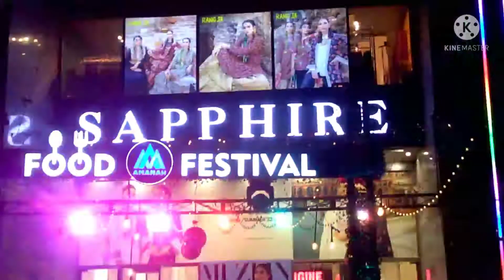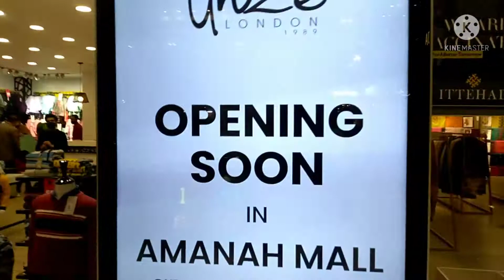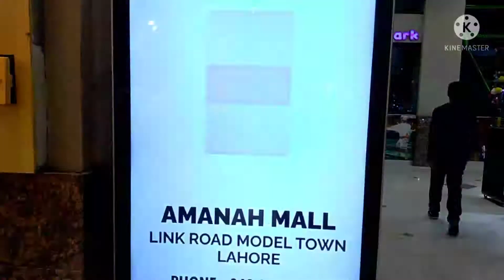Amanah mall Lahore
amanah mall shopping,shopping mall,amanah